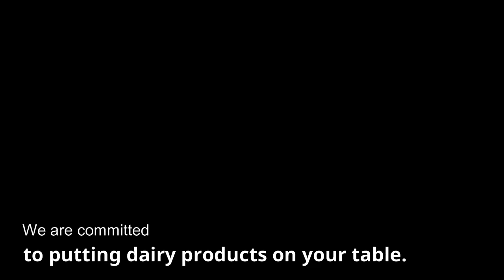Committed to Farming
The NY Animal Agriculture Coalition is committed to helping people understand and appreciate animal agriculture and we're proud to part of an industry that is committed to farming.